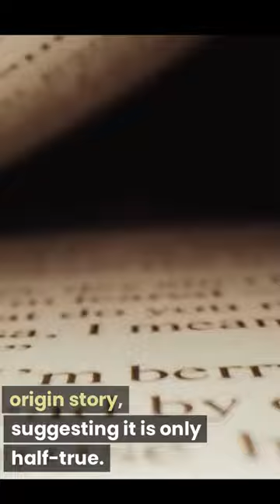Margherita pizza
Did you know that Margherita pizza was named after Queen Margherita of Savoy, who visited Naples in 1889 ?
The dish was created to honour the Queen and the Kingdom of Italy, with its ingredients representing the colours of the Italian flag.
Some dispute this origin story, suggesting it is only half-true.